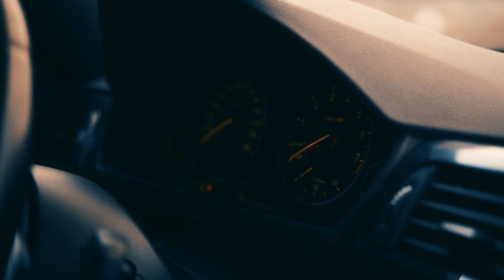Flake - Going Up (Official Music Video)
EP - Going Up is OUT NOW!

I have to say thanks to the creator of this amazing video and that he allowed me to use it for my music. Here are the references to his accounts: